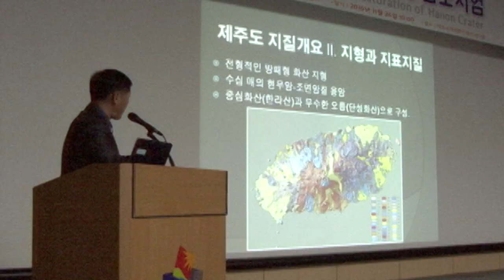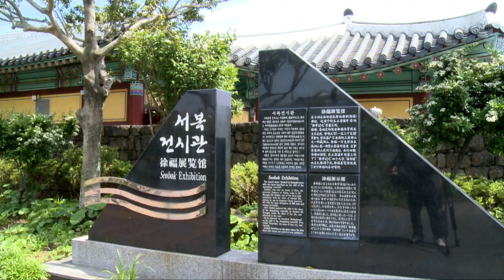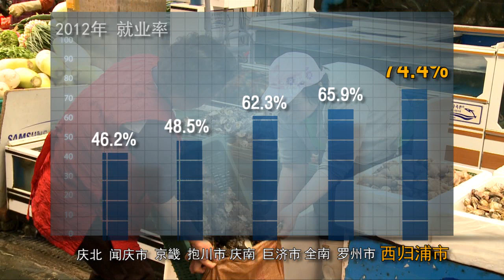[ Tourism KOREA / CHA ] 西归浦市，梦想和希望的中心 ( 제주도 서귀포시 / 중국어 ) Seogwipo City, Jeju Island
通过视频介绍韩国各个角落的文化旅游和愿景
제주특별자치도 서귀포시 홍보영상 _ 꿈과 희망의 중심, 서귀포시 (중국어)
韩国济州特别自治道西归浦市宣传视频